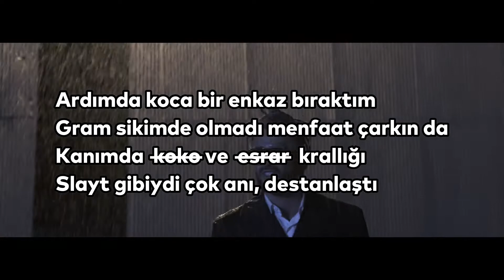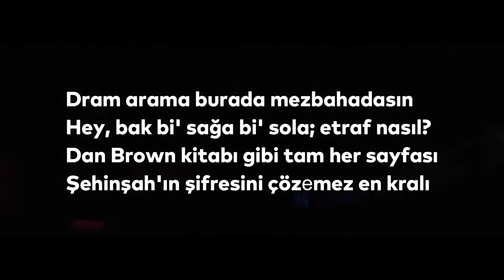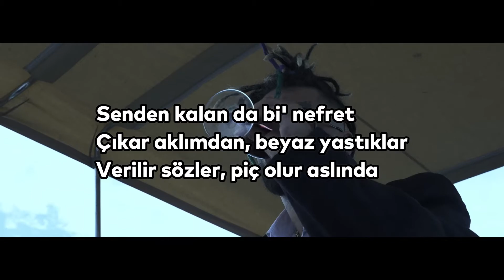Şehinşah x Sali - Nefret (Sözleri)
Şeyn,Şehinşah